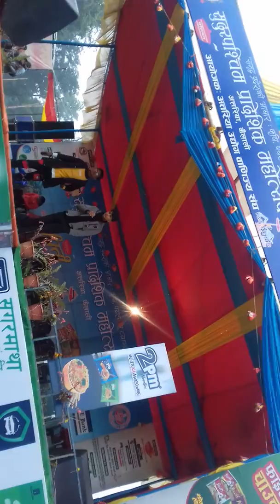RAKESH -LIVE CONCERT AT ATTARIYA||2076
BAHUNE :AAMA
LIL BUDDHA:GAZA